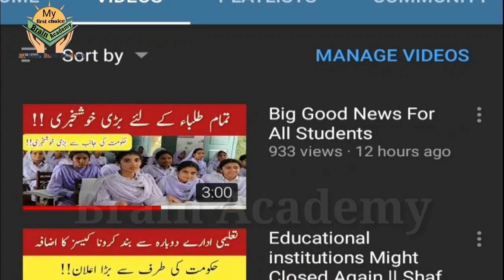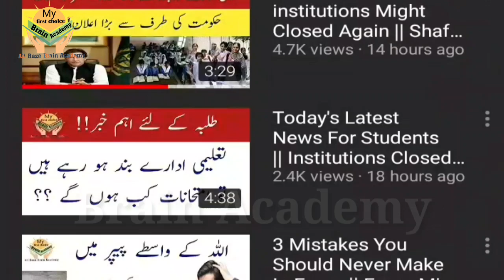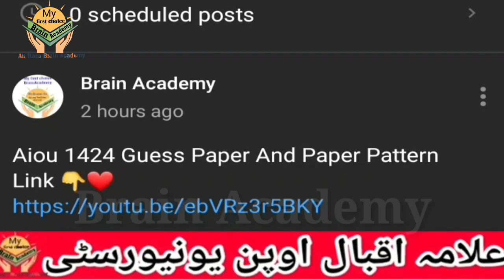Schools Again Closed From 9th November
Breaking News! All Schools College and University Again Close Final || Shafqat Mahmood And Murad Raas Both Are Big Announcement Today
In this video I will explain about Schools Again Closed Vocation in pakistan

Aiou Jobs Plus Online Jobs

Admission confirmation and books dispatch

Assignment submission or not and assignment submission date extend Spring 2020

University announced
Result  and Provisional Certificate

Current Results
Results Detail for Semester Autumn 2019

Aiou Spring 2020 Books In PDF

2nd Channel Link For Online Jobs